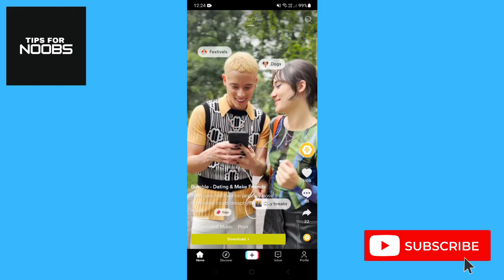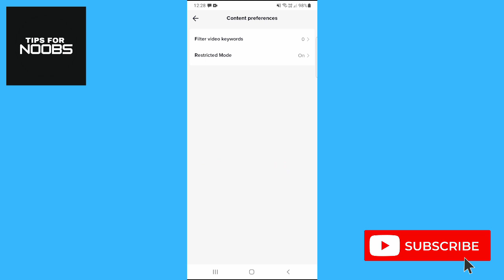How to Enable or Disable TikTok Restricted Mode | TikTok NSFW